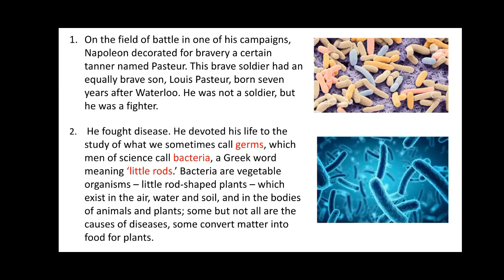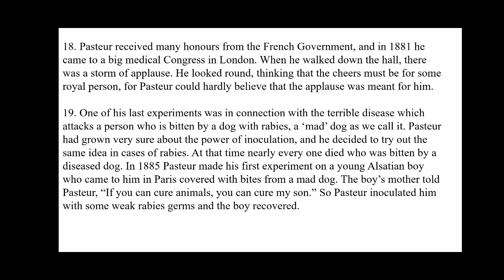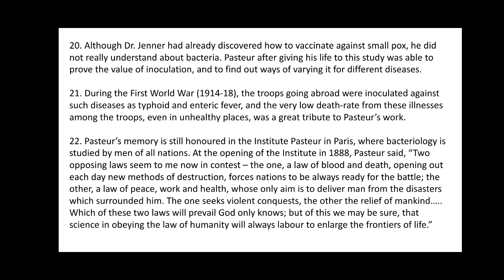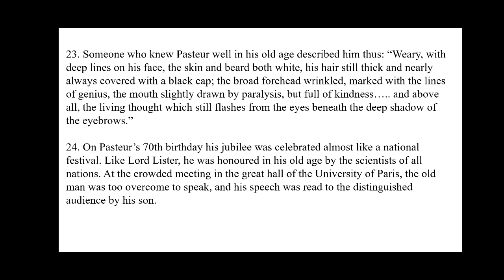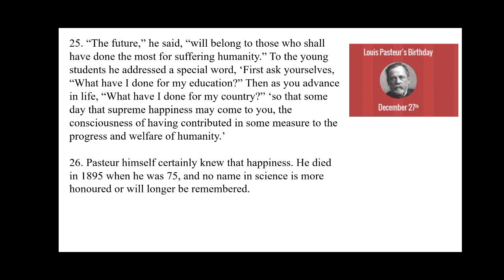Louis Pasteur, Conqueror of Disease - Learn English with Shiva - Part 4 ಕನ್ನಡ ವಿವರಣೆಯೊಂದಿಗೆ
I'm on Instagram as @learn_english_with_shiva. Install the app to follow my photos and videos.